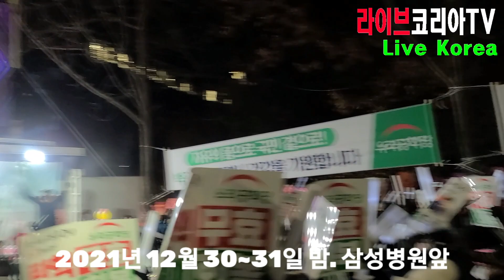보고 또 보아도..봐도 봐도 잊을수 없는 순간